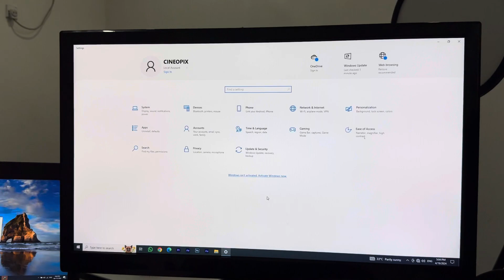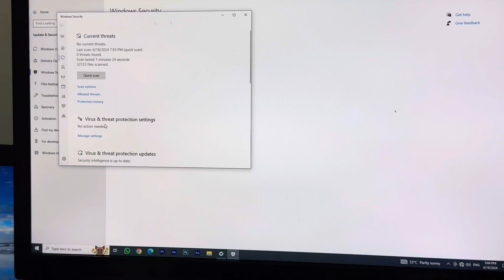How to to turn off windows security to download any file on windows computer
Need to temporarily disable Windows Security to download a file or program on your Windows computer? In this tutorial, we'll show you how to turn off Windows Security to facilitate your downloads. Whether you're encountering issues with Windows Defender, antivirus software, or firewall settings, we've got you covered. Follow along as we walk you through the steps to temporarily disable Windows Security on Windows 10, Windows 8, or Windows 7. With our easy-to-follow guide, you'll be able to download the files you need without any interruptions. Just remember to re-enable Windows Security once your download is complete to keep your computer protected. Watch this video and streamline your download process today!